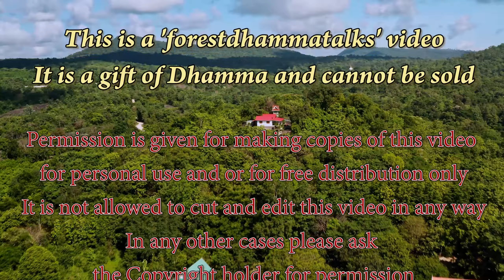26 ก.ค. 2563 “เมื่ออยากเกิดเป็นมนุษย์ คุณต้องรักษาศีลห้าอย่างดี!” พระอาจารย์มาร์ติน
เริ่มต้น(0:39) – ถวายอาหาร(2:52) – ถวายผ้าป่า(5:03) – เทศน์อบรม(6:58) – ให้พร(29:19) – พูดภายหลัง (32:37) – จุดจบ(34:41)
“เมื่ออยากเกิดเป็นมนุษย์ คุณต้องรักษาศีลห้าอย่างดี!”
Morning meal and short Talk in Thai by Ajahn Martin Piyadhammo on the 26th of July 2020 in the Forest monastery of Phu Khongtong - Thailand (1440p)
เมื่อวันที่   26 กรกฎาคม 2563